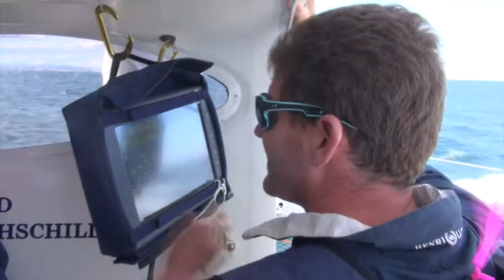Route des Princes Valencia 8 Jun 2013 Onboard Edmond de Rothschild